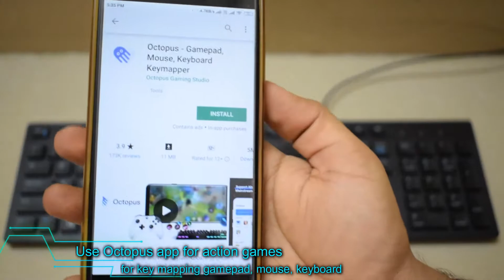How to play games on mobile with keyboard and mouse | Typing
How to use mouse and keyboard to play mobile games. How to play games on phone with keyboard and mouse. You can control smartphone using mouse. If someone don't like phone keyboard, use external keyboard with USB OTG Cable for Fast Typing. If you want to play Shooting games you will need Key-mapping app to manually select gamepad buttons, mouse clicks and keyboard keys settings. Best Bluestacks alternative.

USB devices required :
USB OTG Adapter
Best USB Hub 3.0
Mechanical gaming keyboards
RGB best gaming mouse
Best Headphones
Useful USB Accessories